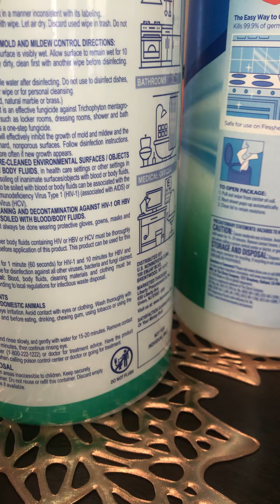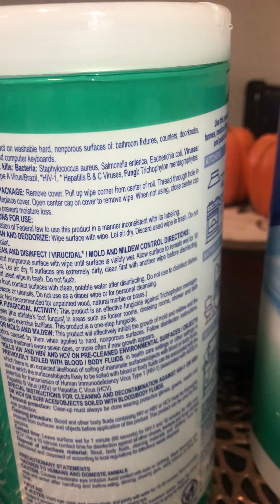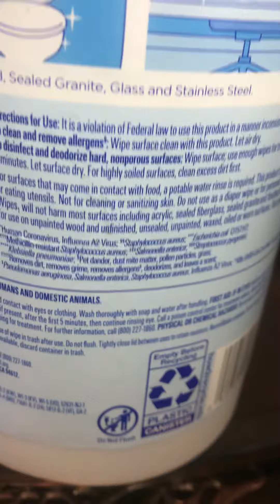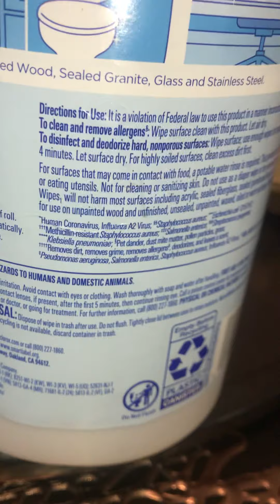Comparing Clorox Disinfecting Wipes & Off-Brand Wipe! Which is better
I decided to read the labels of the same exact products!! One bottle of Clorox disinfecting wipes and a non branded one!!

Watch till the end to see the comparison of the ingredients!!